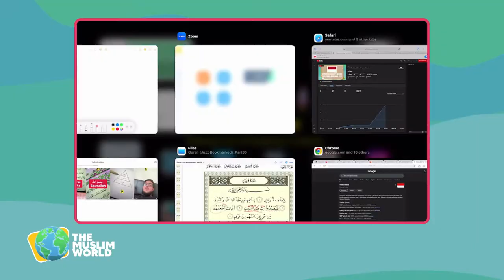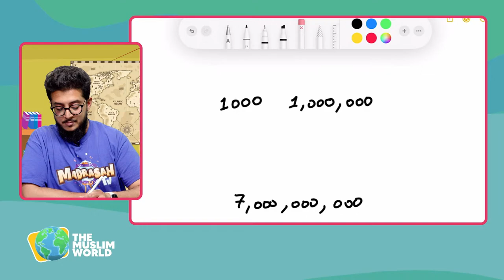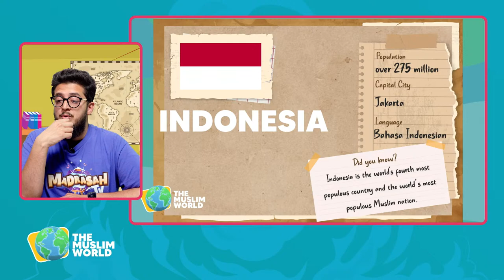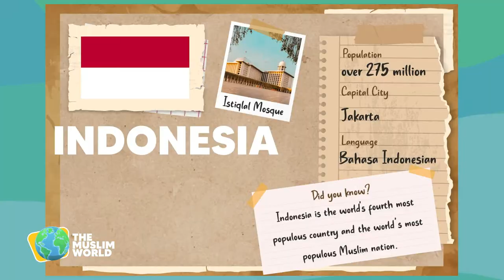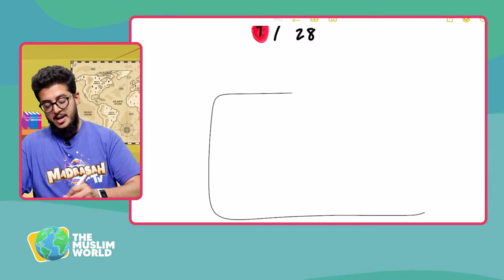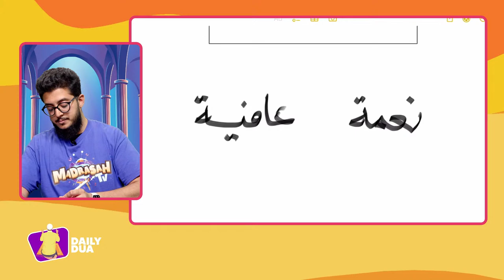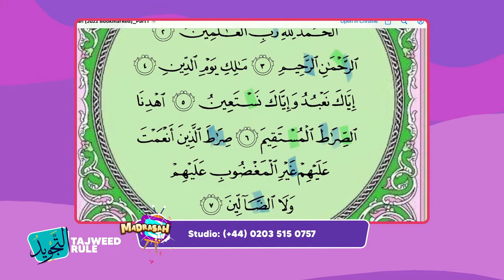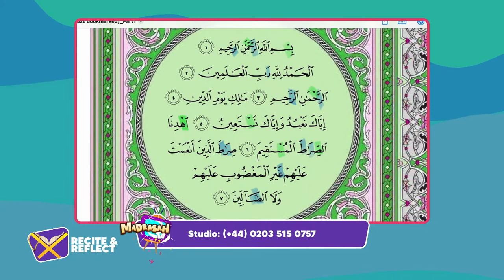MadrasahTV - TUESDAY | Ustaz Hamza Zia | Recite & Reflect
Join Ustaz Hamza Zia on Madrasah TV this Tuesday, 4th March 2024, for an insightful episode.

Don't miss this informative session!

Join Us Live Everyday (except Saturday) at 4:00 PM, Only On Eman Channel.

►On Sky
►On Demand
►Online

 2024 Eman Channel